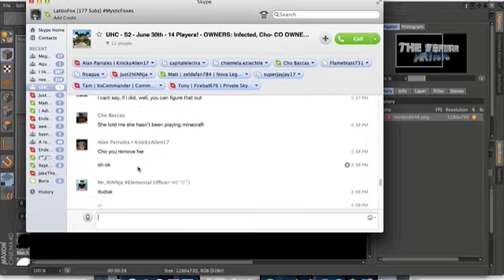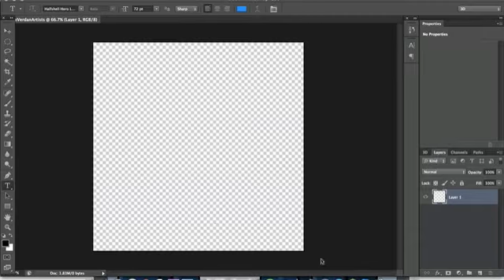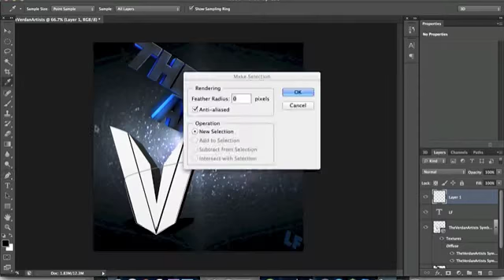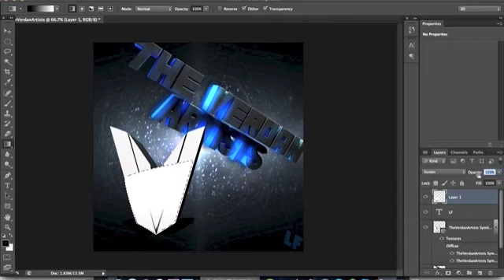SpeedArt Special - TheVerdanArtists (contest)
7 likes for this vid? :D
Check out TheVerdanArtists.

:D
:D
;3
i saw ur mom